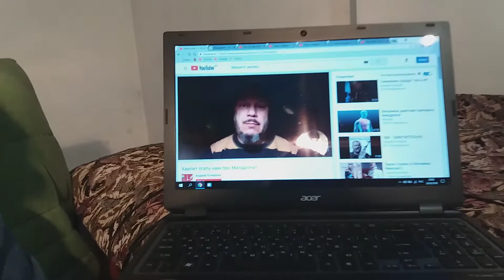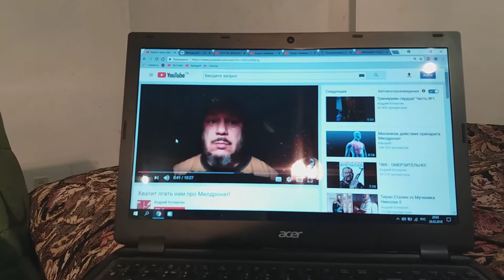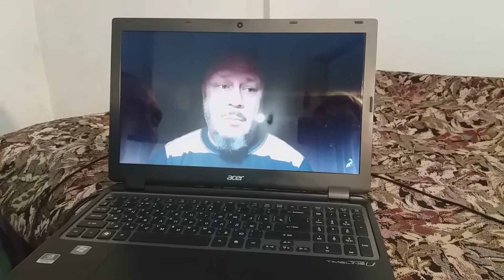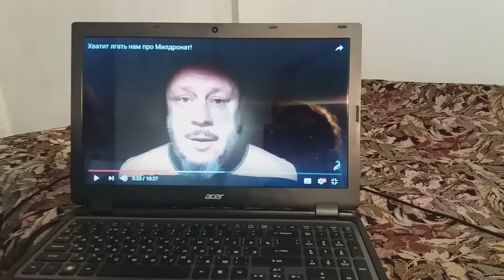Кочергин, мельдоний и духовные скрепы.